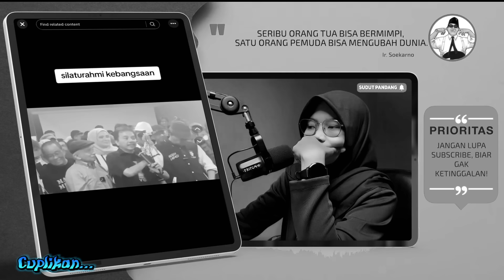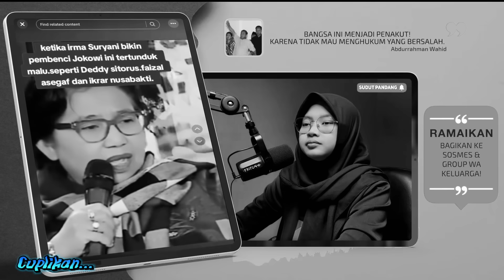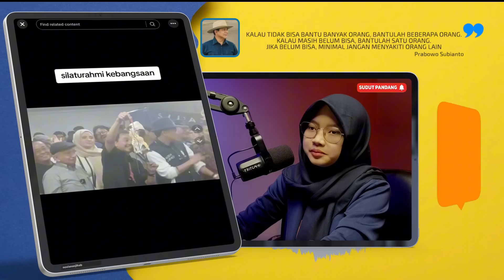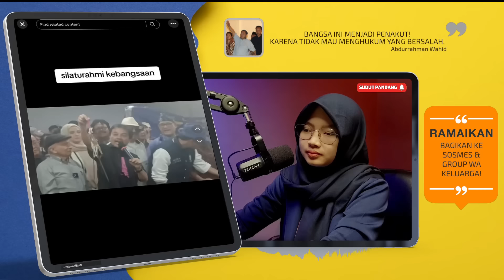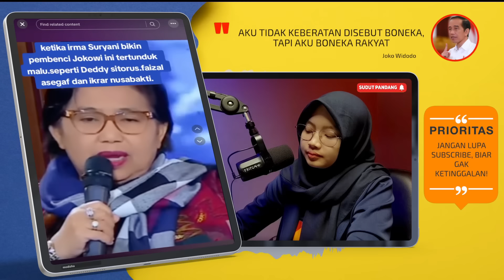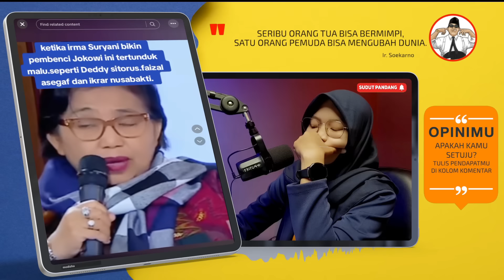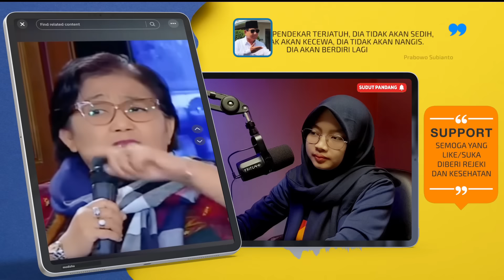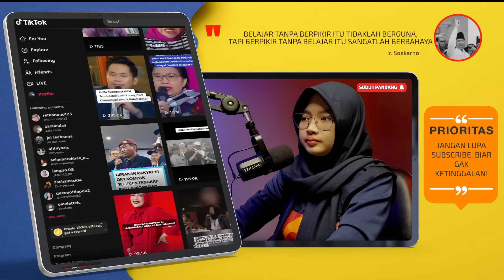LAGI-LAGI IRMA CHANIAGO & QODARI BUAT ROY SURYO DKK YANG AKAN TANGKAP & GANTUNG JOKOWI TERTUNDUK!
SAKIT HATI AKUT, CATAT 18 OKTOBER JOKOWI MAU DISERET, DIADILI DAN DI GAN**NG
- Silaturahmi kebangsaan, roy suryo sindir Jokowi dengan petruk dan gantung d***
- Tangkap, adili, gantung Jokowi
- Ternyata ini kelemahan pak Jokowi
- Kasian deh amien rais tidak dijadiin apa apa
- Irma suryani bikin para pembenci Jokowi ini tertunduk
- Keren!! Qodari beri fakta dan data di kolam pembenci